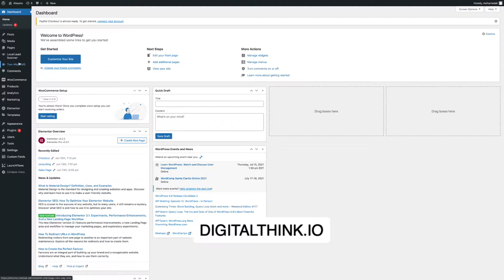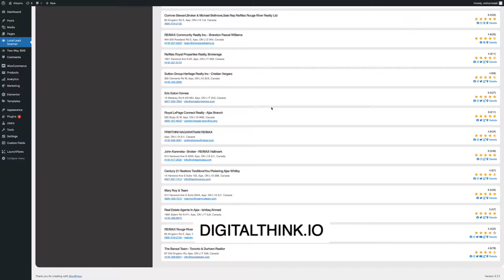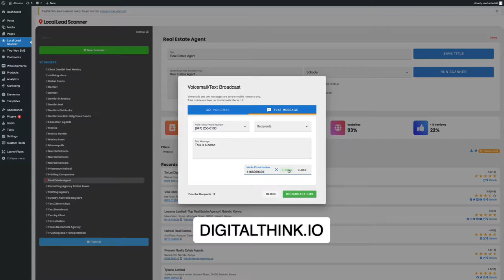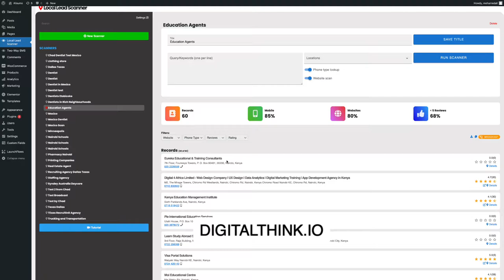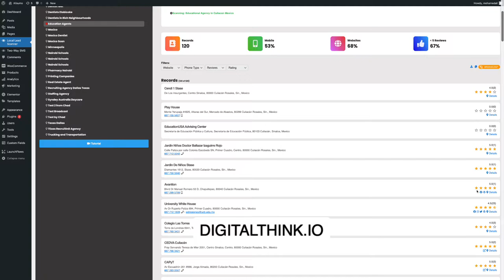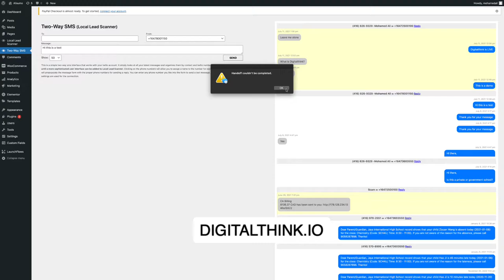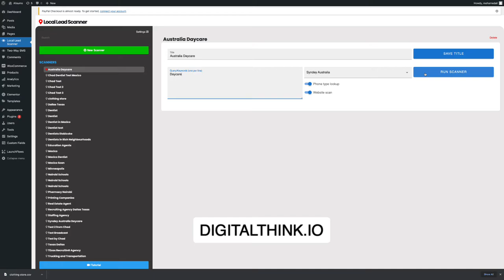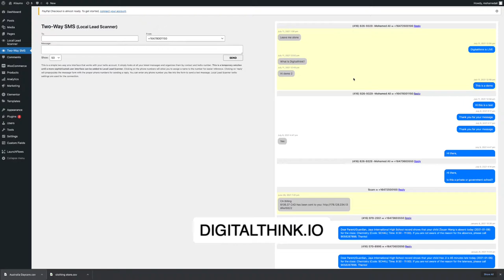Local Lead Scanner sends TWO-Way SMS messages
Looking for clients for your niche? Watch this !

I‘m broadcasting with Ecamm Live! Interact with the broadcast by granting Ecamm Live permission to see your name at ecamm.live/4c2c42